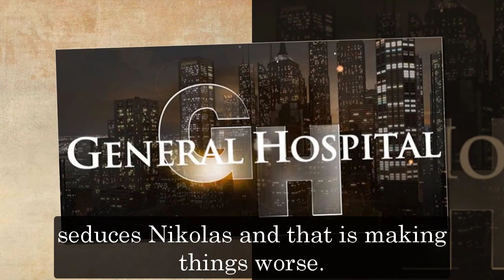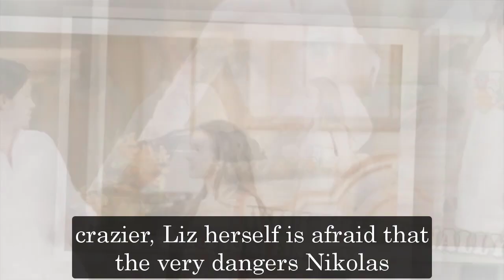GH Shocking Spoilers Liz's shocking discovery, NIPP career test says Nikolas is not the father